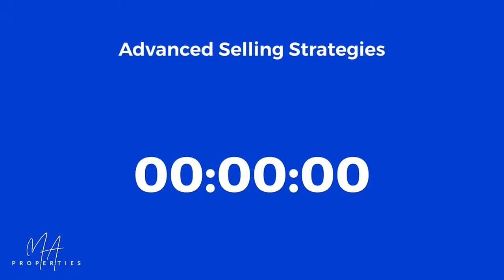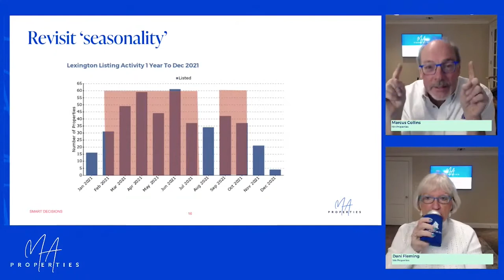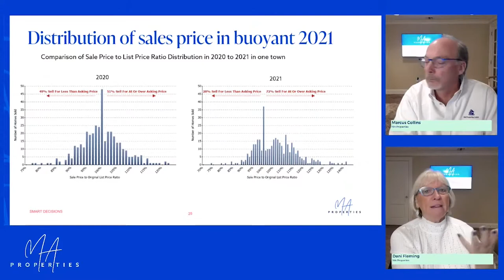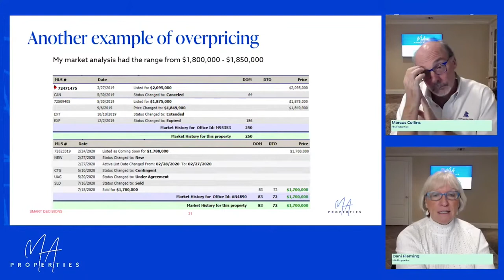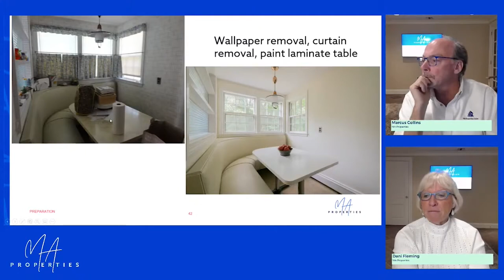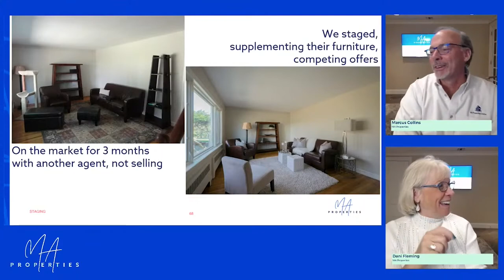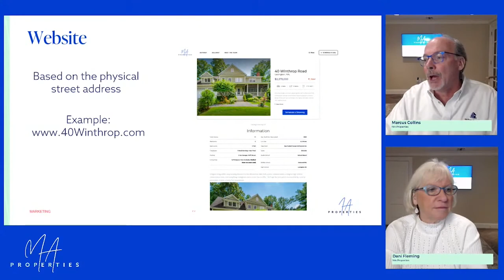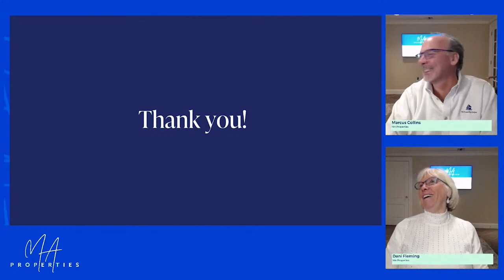Sellers Masterclass - Advanced Selling Strategies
In this Sellers Masterclass we cover a wide range of advanced strategies.

Interested in a particular topic ...

00:00:00 - Advanced Selling Strategies
00:01:00 - Introduction
00:02:00 - Agenda
00:03:00 - Smart Decisions
00:06:00 -    Who are today's buyers
00:11:00 -    Timing a buy and sell
00:22:00 -    Pricing strategies
00:39:00 - Preparation
01:00:00 - Staging
01:07:00 - Marketing
01:23:00 - Teamwork